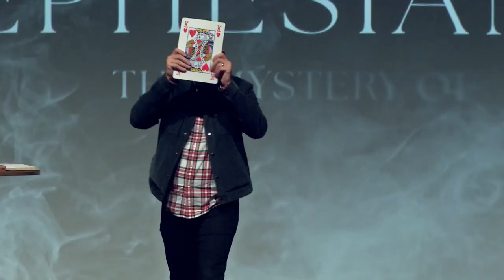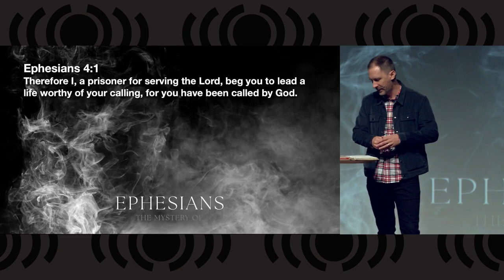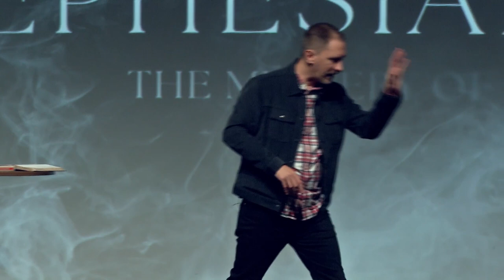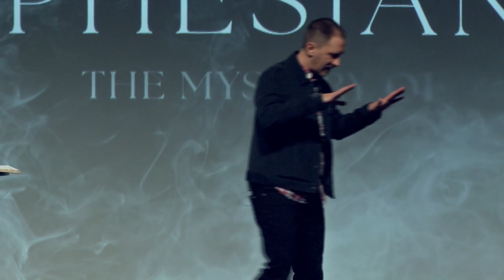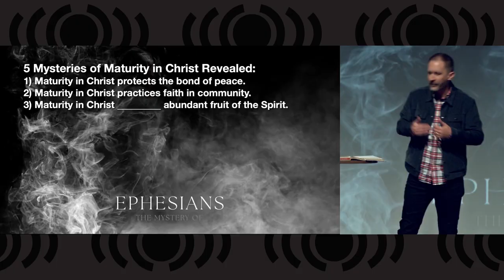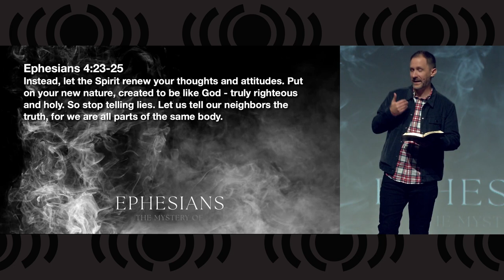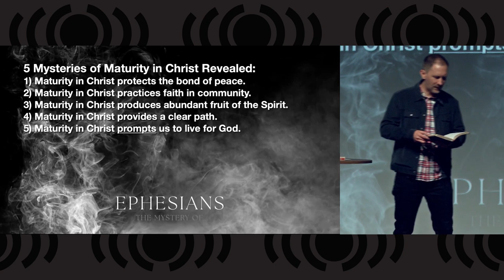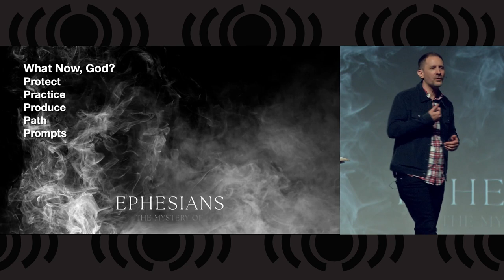Ephesians - The Mystery of Maturity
Today Pastor John will teach The Mystery of Maturity, which is the next sermon in our series Ephesians: The Mystery Of...